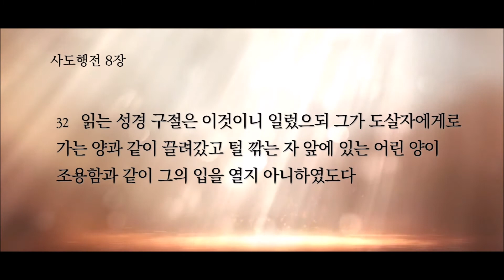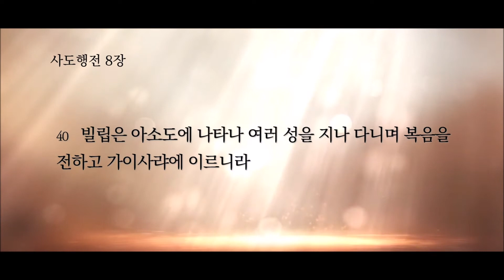뉴욕성결교회 2021년 4월 28일(수) 말씀으로 시작하는 하루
사도행전 8장, 김모세목사